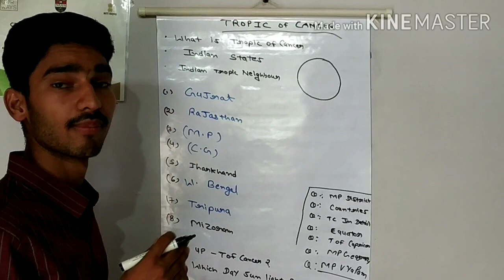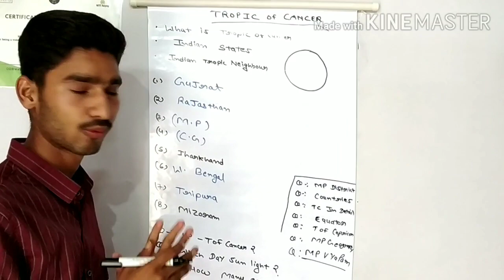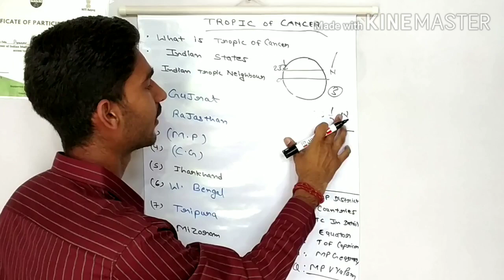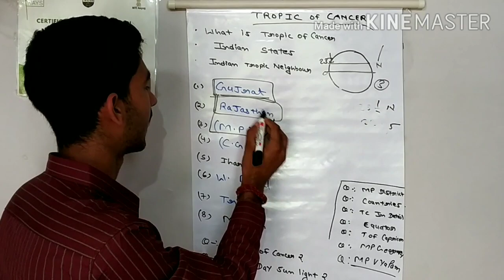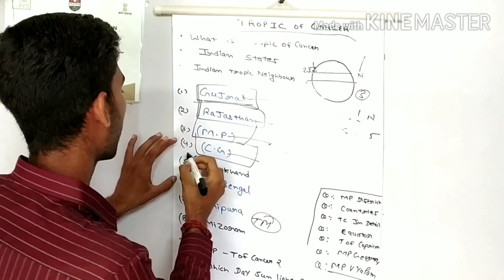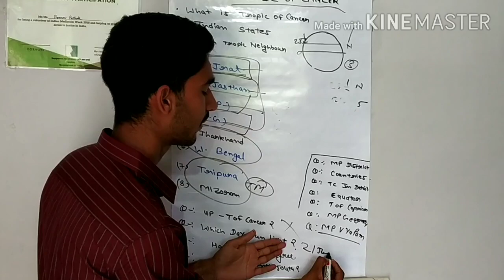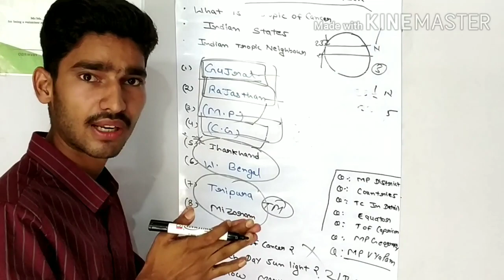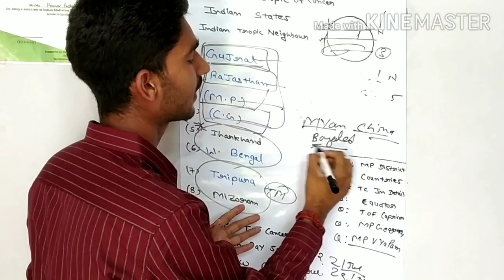Tropic of cancer passing through indian states | tropic of cancer for mppsc | study16 | STUDY16 stud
In this video we shall learn
What is tropic of cancer

Tropic of cancer in detail

Tropic of cancer for upsc

Tropic of cancer mppsc

Study 16
STUDY 16
Pranav pathak

Study 16 pranav pathak
study16pranav

Pranav pathak study 16

Mp vyapam
Ssc
Upsc
Mppsc

Constable